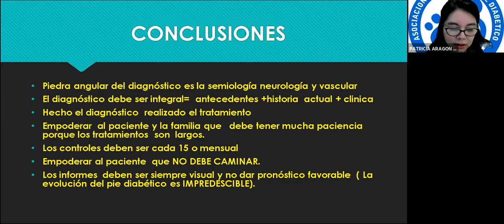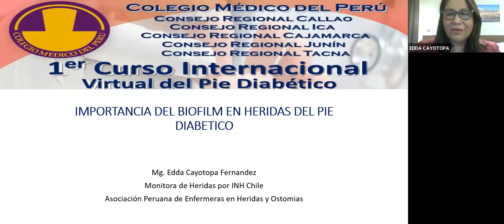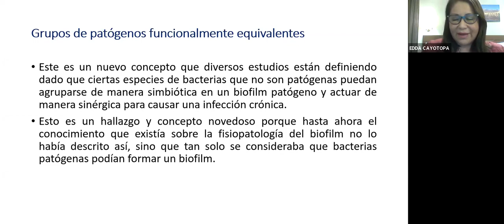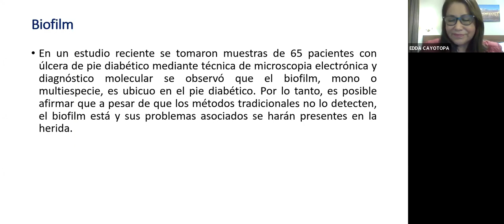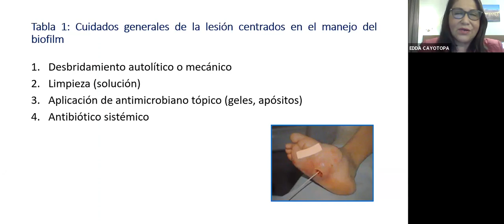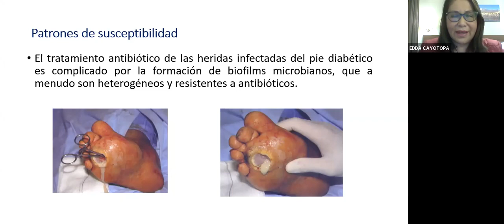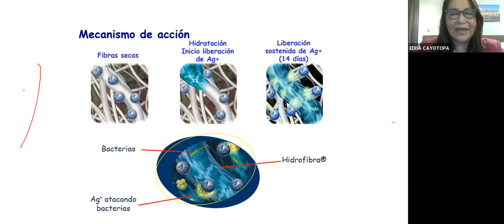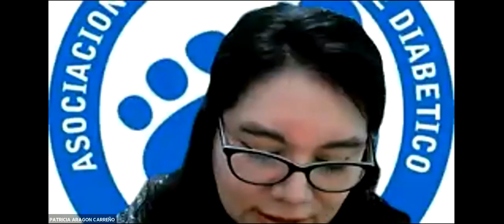Importancia del Biofilm en heridas del pie diabético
1er Curso Internacional Virtual del Pie Diabético Semana 05 03
Lic. Edda Cayotopa Fernández,
Hospital Alberto Sabogal